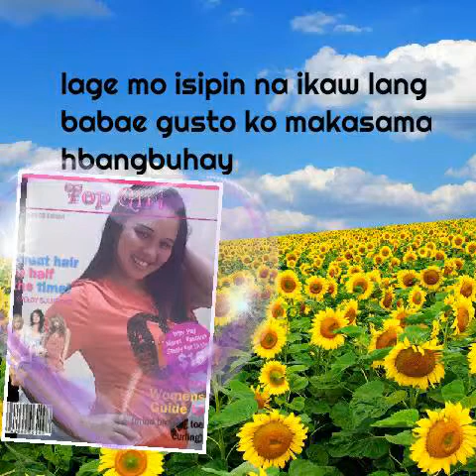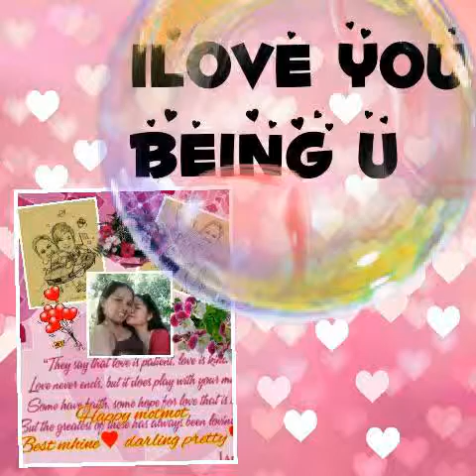Hulog nang langit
Asawa ko para sau po ikaw hulog nang langit na team song natin